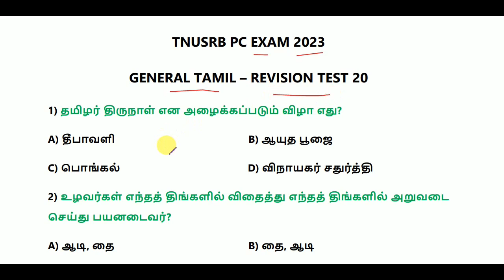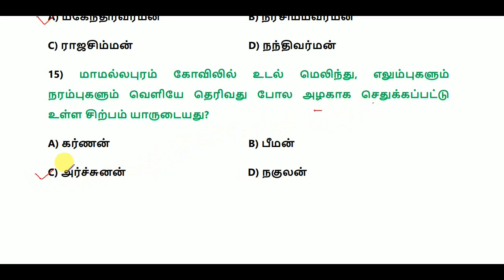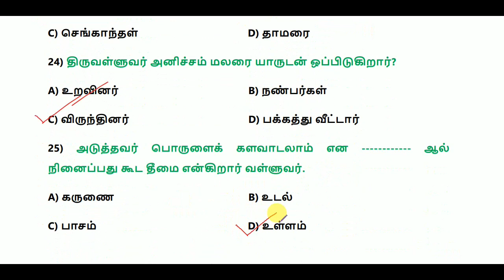TNUSRB PC EXAM 2023 - GENERAL TAMIL -- REVISION TEST 20 || Last Min study || World's Best Tamil